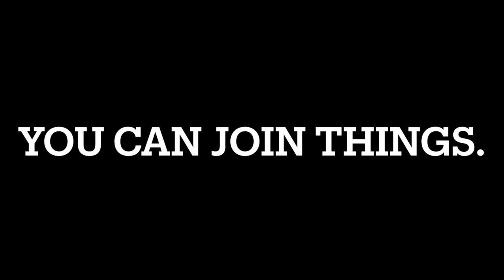Why Hillbrook Upper School?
Our Founding 9th Graders are only halfway through their first year of high school - but they've already had the academic adventure of a lifetime. A few of our students sat down with Head of Upper School Mike Peller to chat about how their year is going so far.

Love what you've heard? There's still time to apply!  Here's how you join the Founding Classes of Hillbrook Upper School